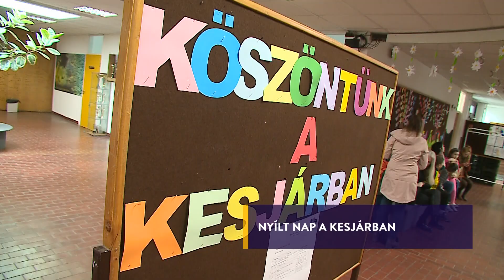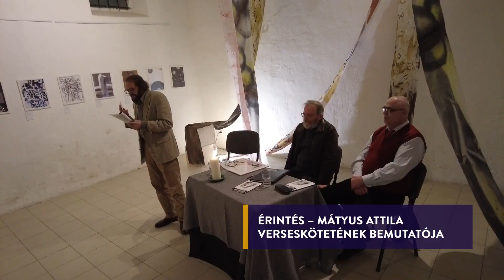7KÖZBEN 2023. márc. 8.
Nyílt nap volt a Kesjár iskolában, a leendő elsősöknek és szüleiknek – személyesen is megismerhették a képzési irányokat és a nevelési célokat

Véradások, tanfolyamok, adománygyűjtések és „megbecsülési ünnepség” – Földvári-Nagy Évát, a Vöröskereszt területi munkatársát kérdezzük a tevékenységükről

Életről, halálról, szerelemről és napi kis eseményekről is ír verseket Mátyus Attila – Érintés című első önálló verseskötetét a Zichy majorban mutatta be